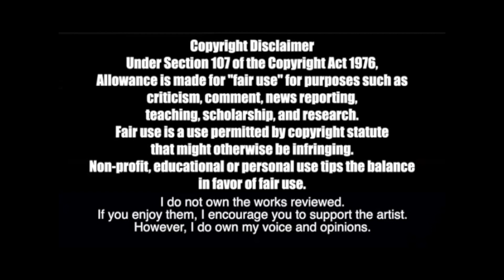TRYING TO STAN: NSP'S MYSTIC CRYSTAL!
Thankful for NSP and their awesome music, Bill sits down to listen to, and discuss their new release, Mystic Crystal! Check out his thoughts, analysis, review, discussion, and reactions to their new epic!
Thankful for you, and Bill's brother Chris, for showing him Ninja Sex Party seven years ago!

INTERNATIONAL: TrevorSpace.org

issuesintheworld.carrd.co

Disaster Distress Helpline:
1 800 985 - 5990 Txt ‘TalkWithUs’ to 66746
Sexual Assault Help Line:

thethirdbill
# 249​
2364 Essington Rd